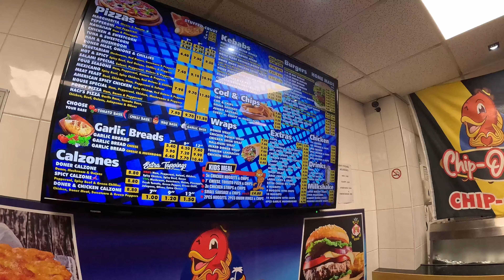Chip-O-Dee Wrexham 2KG Of FOOD!